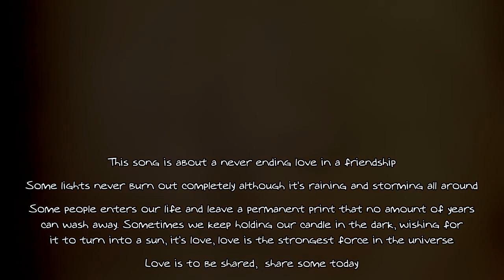You and I - Julia Westlin